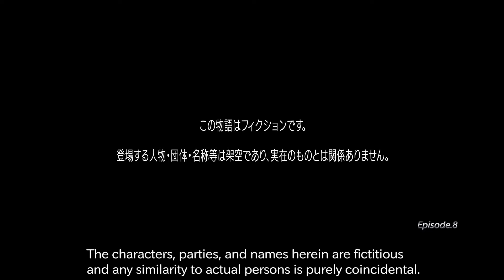THE KING OF FIGHTERS: DESTINY – Episode 8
8. RECEPTION
Fighters come together for the KOF announcement event. Benimaru gets excited with the heated atmosphere, Athena draws the eyes of everybody in the venue, Ryo reunites with his sister Yuri, and Mai quarrels with Andy…
With the KOF tournament imminent, everyone's goals and ambitions cross here.

8. RECEPTION
格闘家たちが一堂に会したKOFの発表イベント。興奮する二階堂紅丸、会場を魅了する麻宮アテナ、妹に再会したリョウ・サカザキ、口論を始める不知火舞とアンディ・ボガード・・・。KOFを前に様々な思いが交錯する。